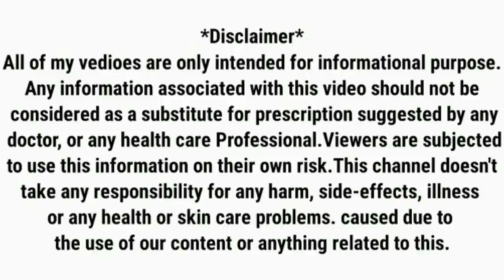Enteroquinol Tablet | Enteroquinol Tablet Use | Enteroquinol Tablet Uses In Hindi | Quiniodochlor